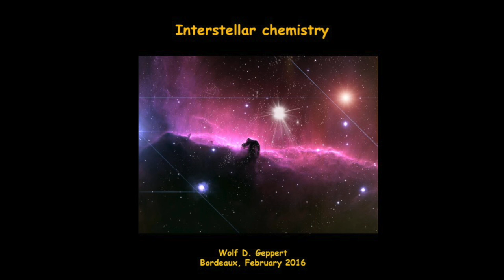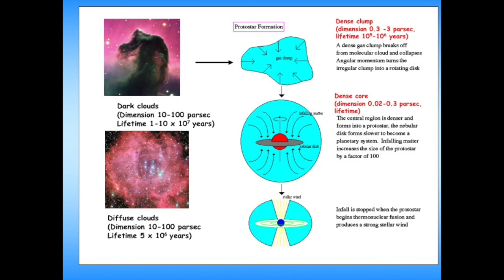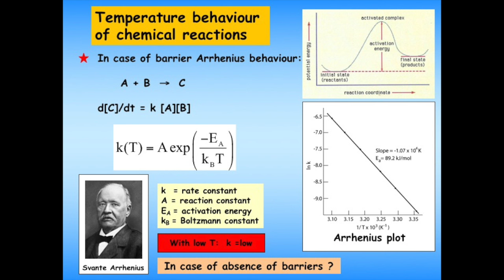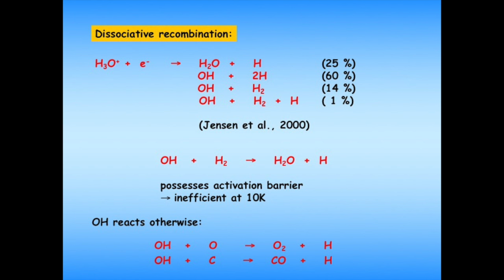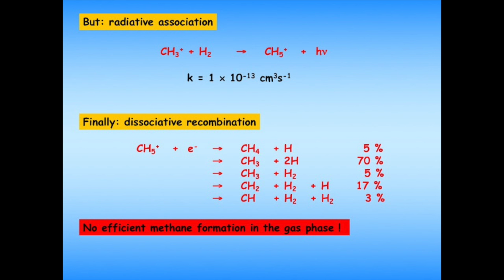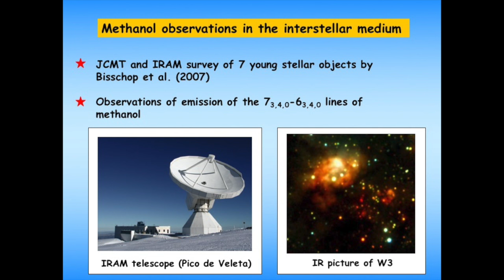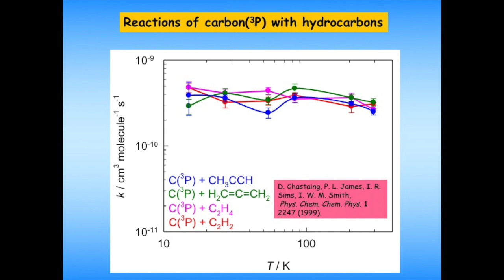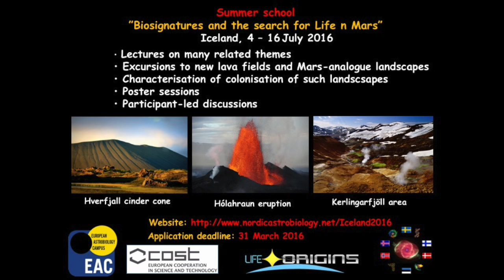INTERSTELLAR CHEMISTRY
WOLF D.GEPPERT - STOCKHOLM UNIVERSITY - RED16 - RENCONTRES EXOBIOLOGIQUES POUR DOCTORANTS